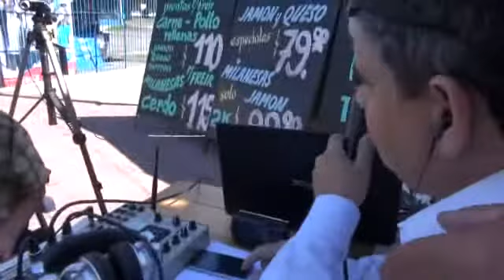Programa nro. 52 - Barrio Lezica - Montevideo Contigo - 2do. bloque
Programa emitido en vivo desde Av. Lezica entre Santa María y La Niña, en la vereda de la Carnicería Super Carnes.